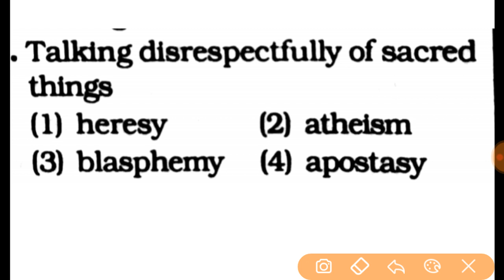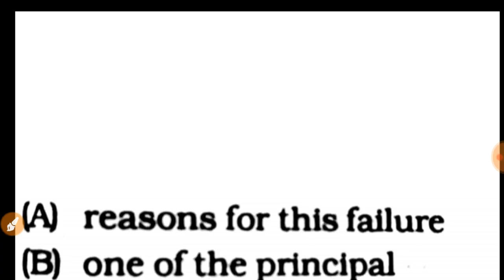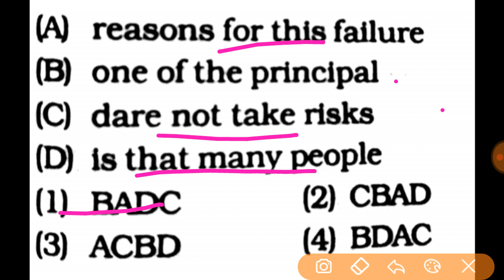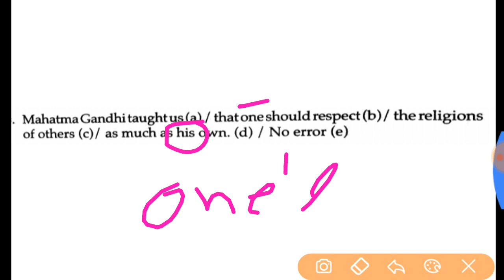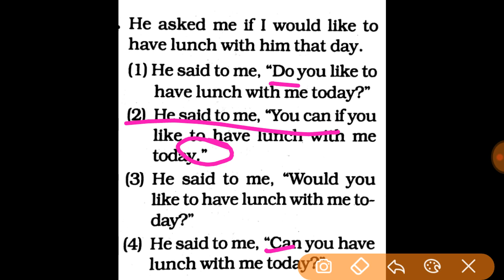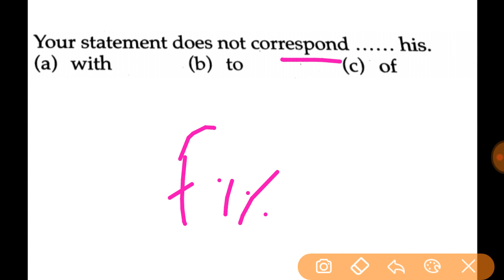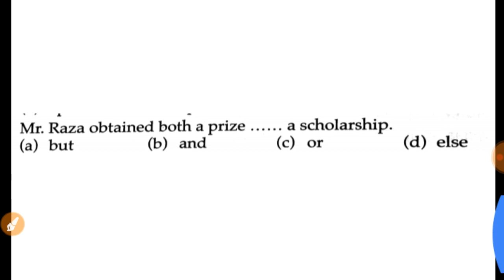Air force x and y group practice set paper, practice set paper for air force x and y group new 2018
Watch my videos at unacademy

practice set for all subject  :-

Purchase Air force x and y group, navy AA and SSR , NDA English and Hindi medium book from amazon on cheapest prize :-

Objective general English SP bakshi : -

Word power made easy :-

High school English grammar book by wren and martin :-

Mb  publication SSC practice set :-

Paramount English Grammar book :-

Kiran publication English Book :-

Arihant publication Idiom and phrases Book :-

Arihant publication one word book :-

Lucent general knowledge book :-

Military green IAF t-shirt          :-

Air force logo for car and bike :-

The kind of warrior Air force t-shirt :-

Indian air force car sticker :-

air force jet trail flag t-shirt :-

air force falcons pullover hood t shirt :-

air force 4 plane printed cup :-